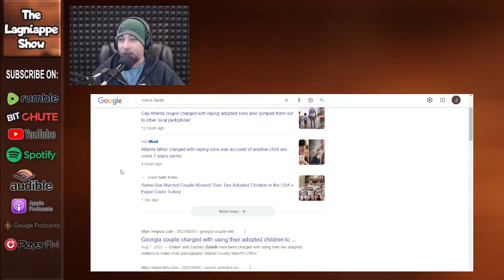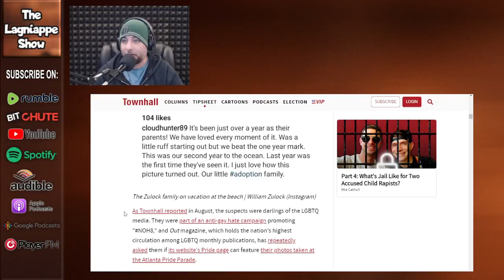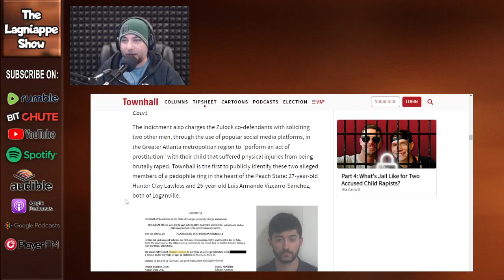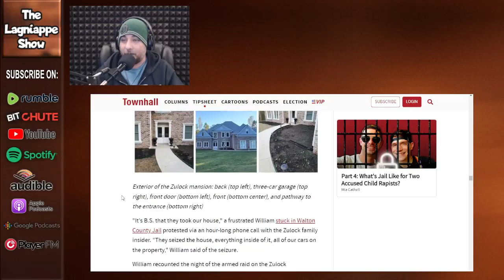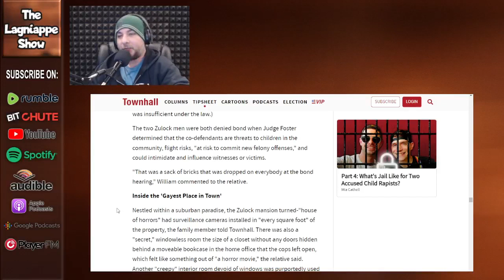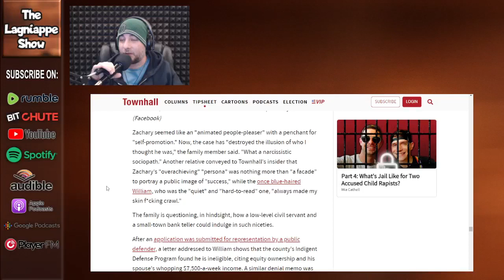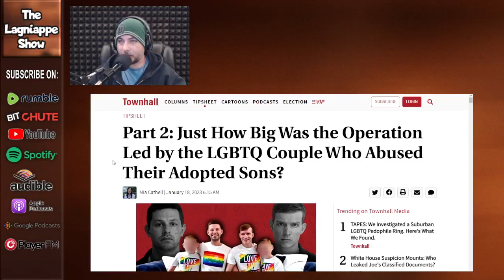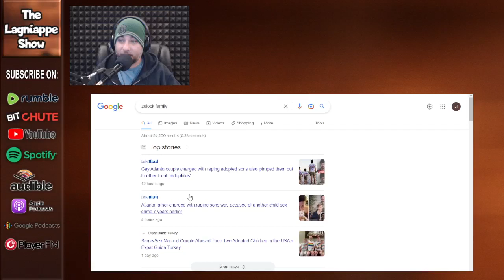A Story The Mainstream Media Won't Touch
LGBTQ Activist Couple Accused Of Abusing & Pimping Out Their Adopted Children